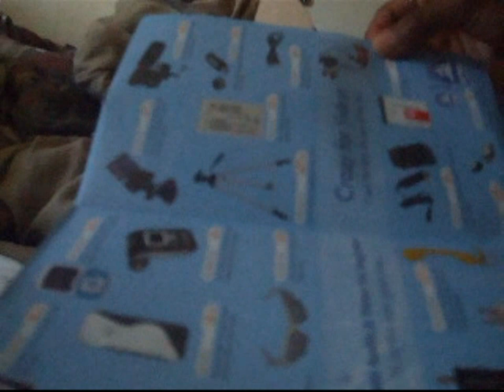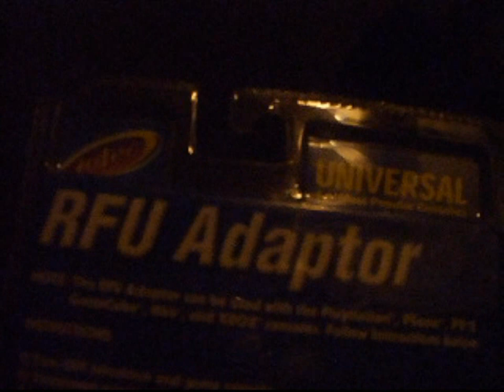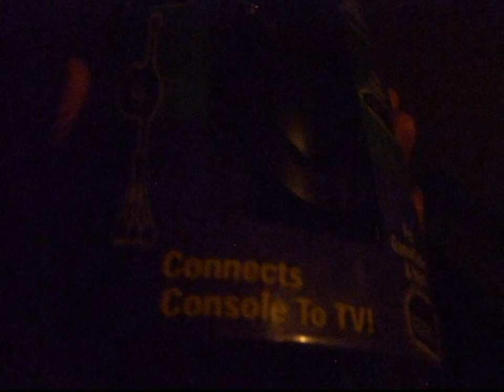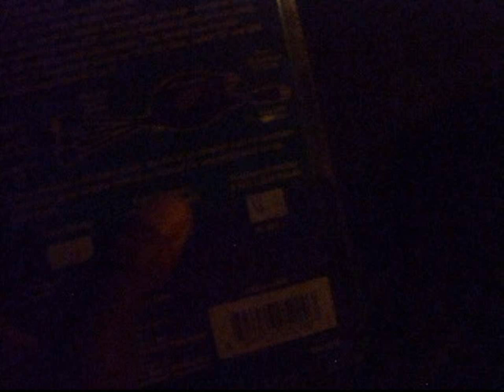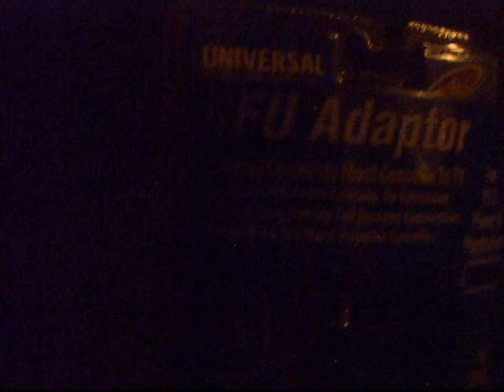Brownsugarcandie2007's/SugarygurlCandie2012's UNBOXINGS!! What'd I order? :)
Well, not much to say here. Just watch and see what I ordered. I haven't ordered anything in SO long, it's ridiculous! LOL, sike. It's really not, I just don't find many things that I really need. So yea, enjoy, and leave all comments down below! :)